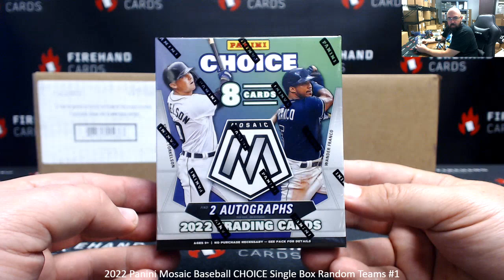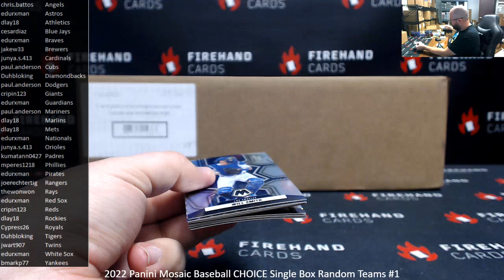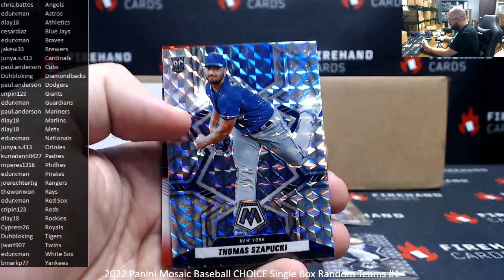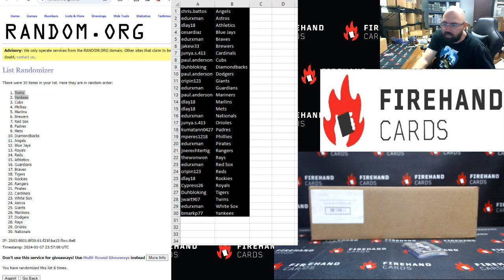1/7/2024 2022 Panini Mosaic Baseball CHOICE Single Box Random Teams #1